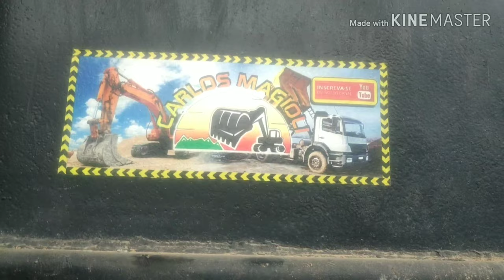Está quase pronto o motor da retro escavadeira Jcb 3c😍😍